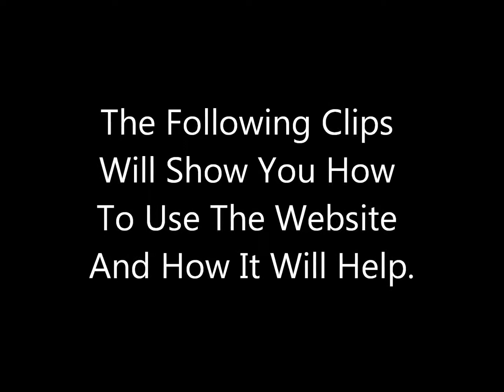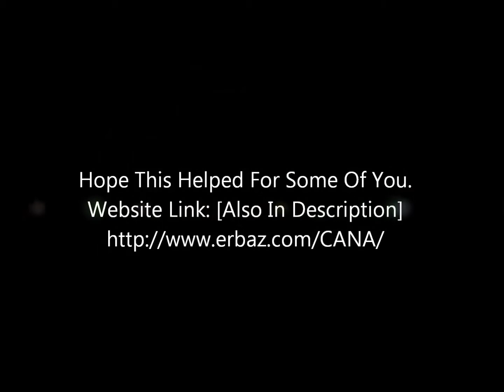Combat Arms How To Use erBaz CANA Stats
Just watch the video if interested, and is new to the